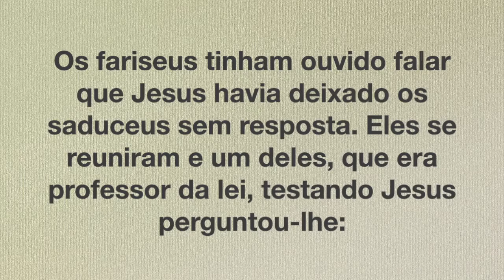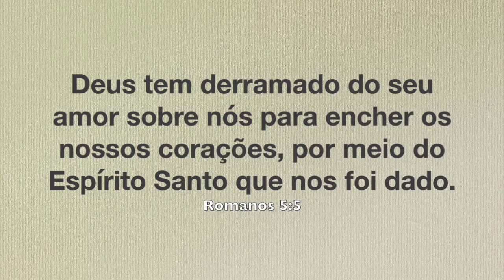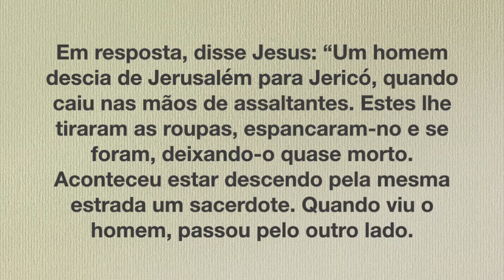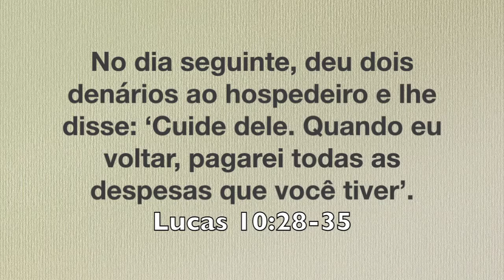Celebração da Noite - 26/03/2017 - Tema: 40 Dias de Amor - Amor que Preciso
40 Dias de Amor: Amor que Preciso - Pregador: Pr. Lúcio Barreto.